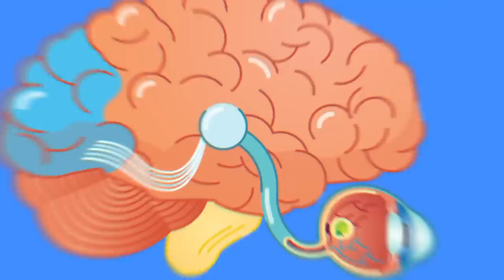12 Subtle Signs a Guy Likes You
These are the signs a guy likes you (or the signs a guy doesn’t like you) depending on how you approach it. If you want to know how to tell if a guy likes you, pay attention to these special signs and then evaluate the situation from then on.

Sources:
5 Ways to Tell if Someone Likes You